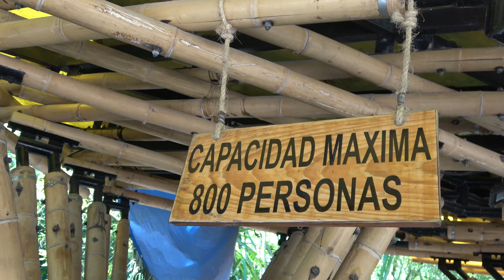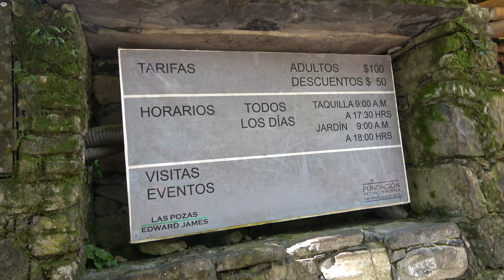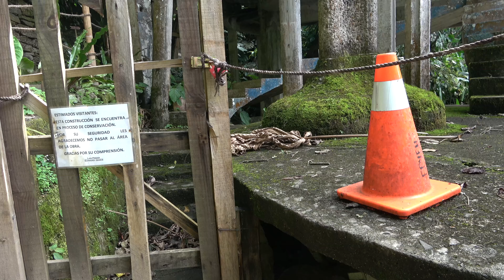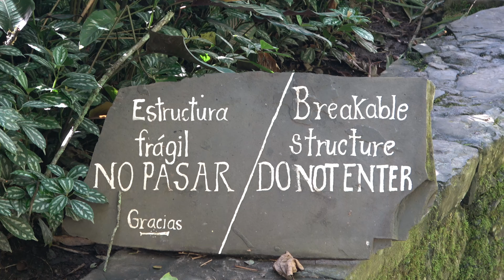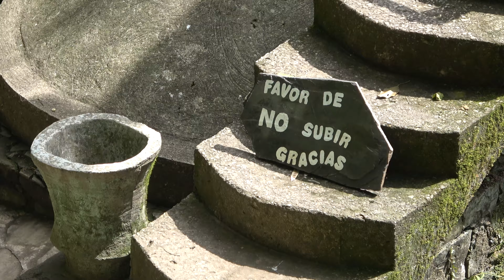📌 XILITLA y el Jardín SURREALISTA de Edward James: Un Imprescindible que nos decepcionó | 15# México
✅ QUÉ VER EN XILITLA4K

Los jardines surrealistas de Xilitla son una creación de Edward James.
Hay que decir que es un lugar muy curioso que se encuentra ubicado en
medio de la naturaleza, y que gracias a instagram se ha vuelto muy
pero que muy famoso. (Turismo México).